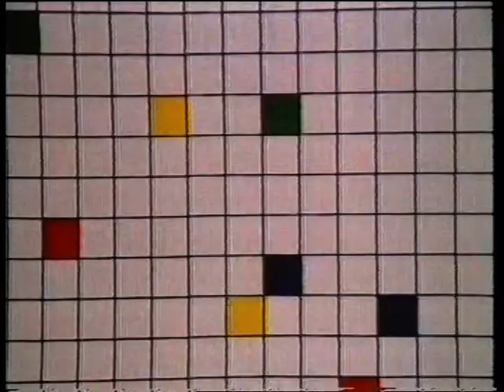ITV Schools junction - Seeing and Doing / Basic Maths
Things seem to be lagging behind a bit this morning! Sometimes the gap between schools programmes would be used to play out a 'topical' trailer on the network feed such as TV-am or World In Action, so each region would have to do their own version of the slide and music at that point.  But I'm not sure if that's the reason for the lateness here as we're still a bit adrift coming off the Central Presents caption...

Ref:TSW/Aut'82